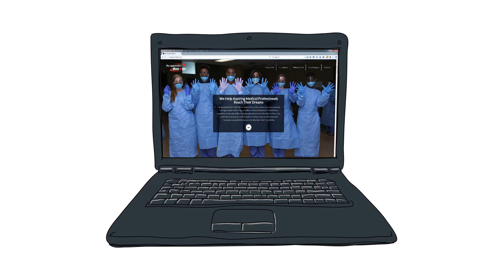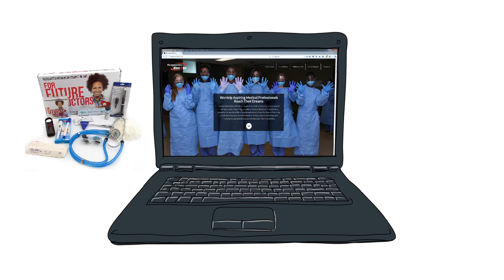From High School to Med School 2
The Apprentice Doctor has developed a system to assist prospective medical professionals to significantly increase their chances of being accepted into medical school or medical professional school. It starts with a The Future Doctors Foundation Course (medical set with various medical instruments and items included at no extra cost). Students will master the course and gain over 50 medical skills as they work their way through the course. Various other courses to follow - like the suture wounds course and kit etc.